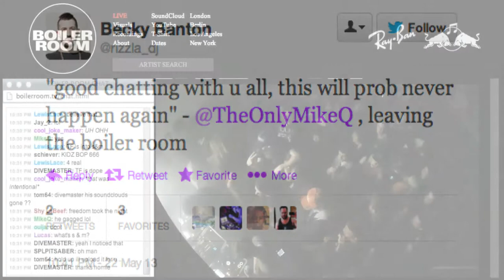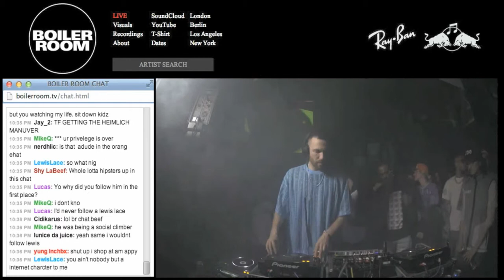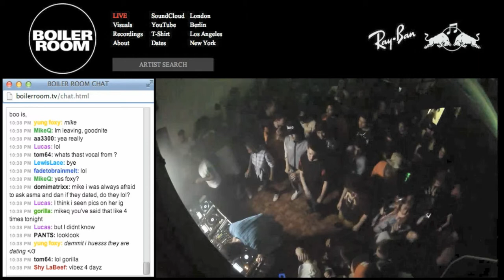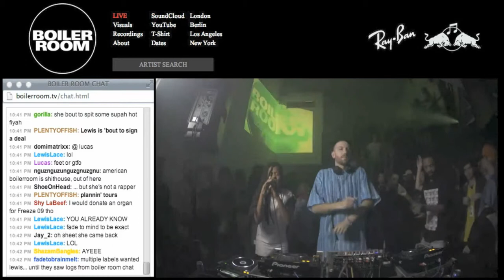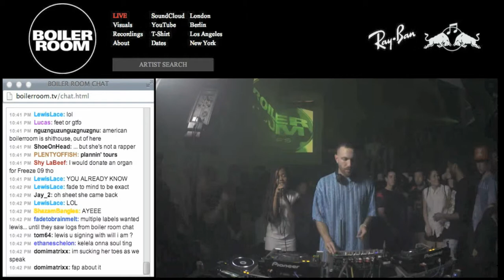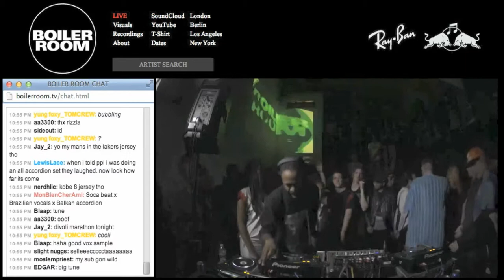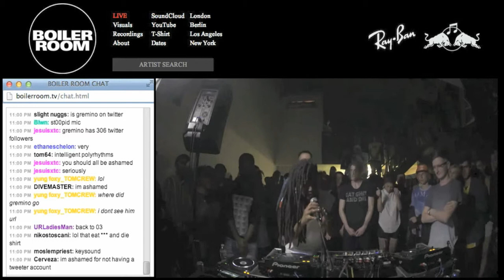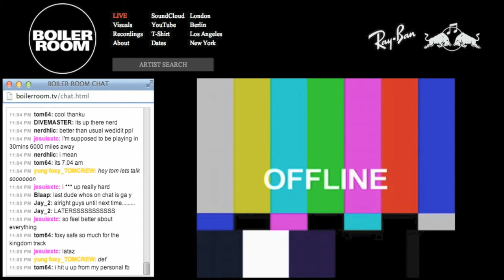BR kingdom fade2mind Nguzunguzu Total Freedom Kelela Prince william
out to chatbox crew and big up water jug. shame about mike Q, he got heated. BR chat takeover
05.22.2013